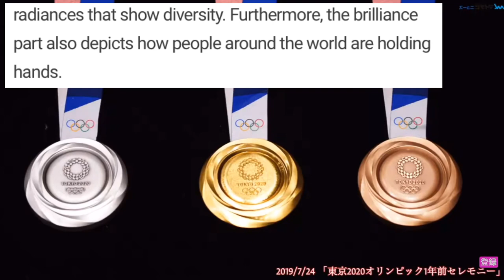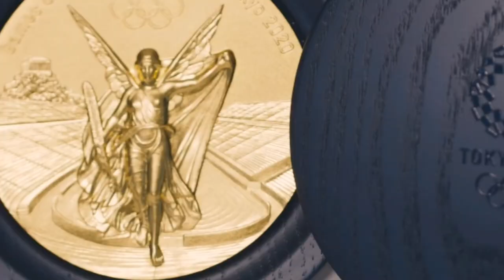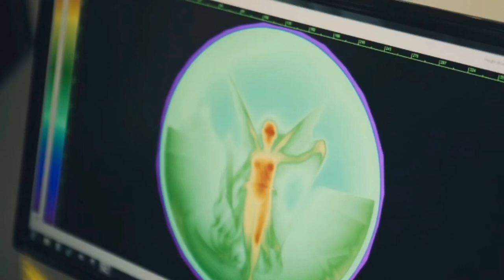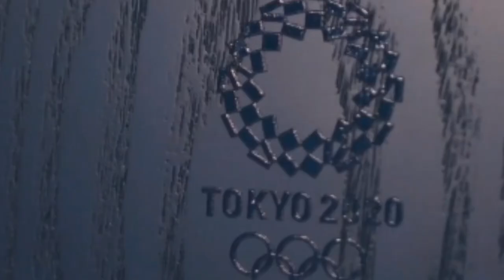TOKYO2020 MEDALS Unveiled | How were they made?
The Tokyo2020 medal designs were finally unveiled to the public.
How were they made?